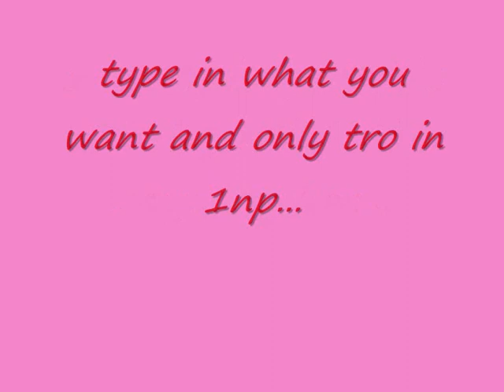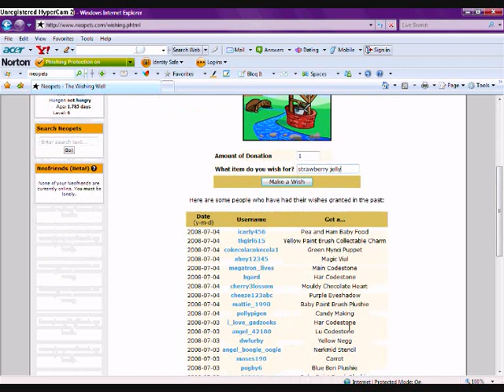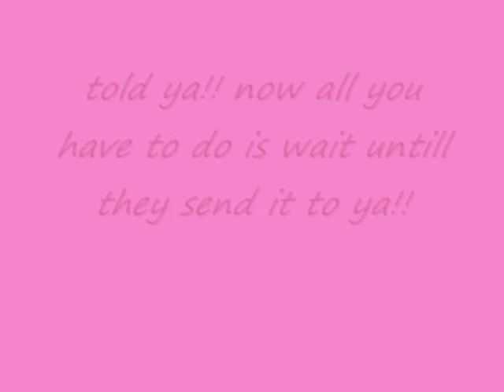how to get a free item in neopets..(real)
okay unlike many my video is real but may not work sumtimes.